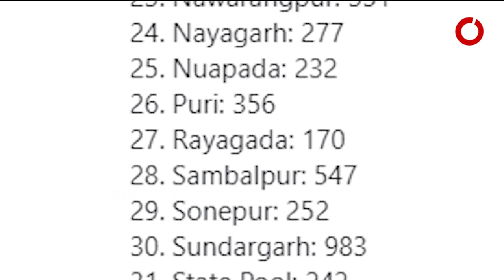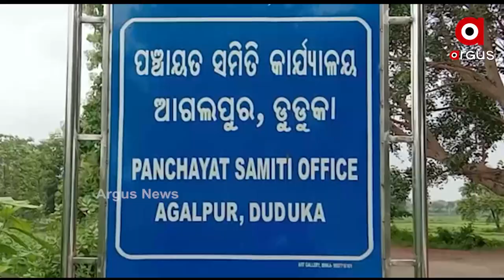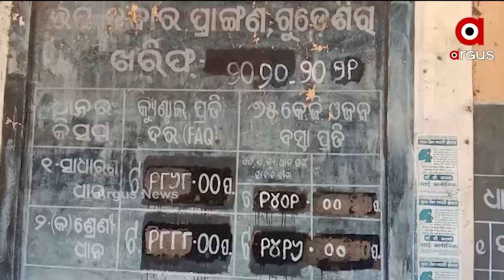NUAKHAI EXP | News in Sambalpuri | Argus News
()କେବେ କମବା ସଂକ୍ରମଣ?...ଆଏଜ ରାଏଜନୁ 11 ହଜାର୍ 99 ପଜିଟିଭ୍... ସୁନ୍ଦରଗଡ଼ନୁ ୯୮୩...ଇଆଡେ ଆଏଜ୍ ଠାନୁ ଲକ୍‌ଡାଉନ୍‌ ୨.୦... ଜୁନ୍‌ ୧ ତକ୍ କଟକନା...

()କରୋନାର୍ ଲାଗି ଭୁଲିଗଲା ରକତ୍ ସଂପର୍କ୍... ବାପାର ମଲା ଦିହ କେ ନାଇ ଛୁଇଁଲା ପିଲା... ପିପିକିଟ ପିନ୍ଧିକିନା ଶବ ସତ୍କାର କଲେ ସ୍ବେଚ୍ଛାସେବୀ... ବଲାଙ୍ଗୀର ନୁନିଆଁପାଲି ଗାଁନୁ ଆସିଲ ଛାତିଫଟା ଚିତ୍ର...

()ବୁର୍ଲା କୋଭିଡ଼ ହସ୍ପିଟାଲନେ ଅବ୍ୟବସ୍ଥା...ରୁଗୀକେ  ଭୁଲ୍ ଇଂଜେକସନ ଦେବାକେ ଚେଷ୍ଟା...ଟିକେ କେ ବଚଲା ରୁଗୀ...ପୋଲିସ ଆର୍ ଲୁକବାକ ଭିତରେ ଝଗଡା...

()ଫଳକନେ ଅଛେ ଗୁଟେ ନାଁ... ହେଲେ କାମ କରୁଛେ ଆଉ ଜନେ..ପୁଖରୀ କାମନେ ଶ୍ରମିକ ବଦଲେ ମେସିନ୍ ... ବଲାଙ୍ଗିର ହୀରାପୁର ପଞ୍ଚାୟତନୁ ଆସଲା ଅଭିଯୁଗ... ତଦନ୍ତ ଲାଗି ଦାବି...

()ଆସୁଛେ ଆଉ ଗୁଟେ ବାତ୍ୟା...22ରେ ବଙ୍ଗୋପସାଗରନେ ଲଘୁଚାପ ସମ୍ଭାବନା...72 ଘଣ୍ଟା ପରେ ନେବା ବାତ୍ୟାର୍ ରୂପ୍...ଓଡ଼ିଶା-ପଶ୍ଚିମବଙ୍ଗନେ ପଡିପାରେ ପ୍ରଭାବ୍...ସାଗର ଭିତରକେ କେଉଟ୍ ମାନକେ ମନା.